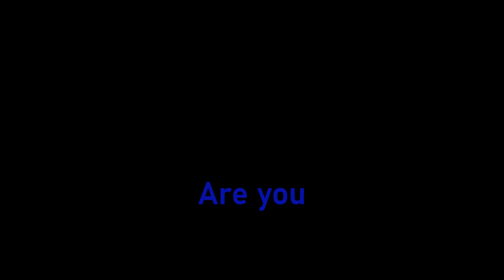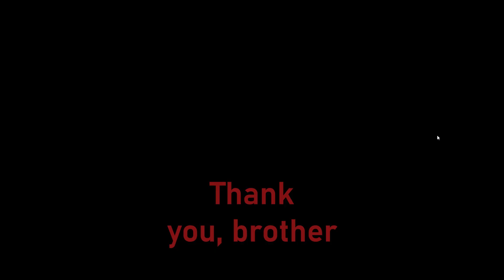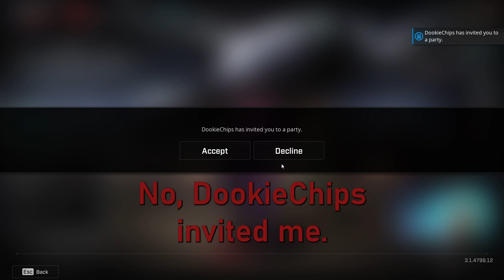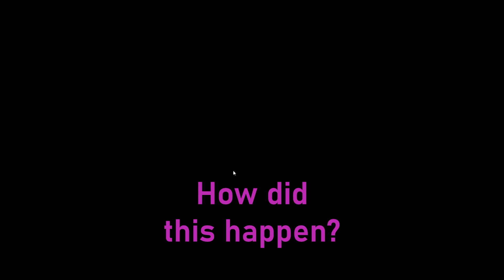The Most Dookie Voice Chat...